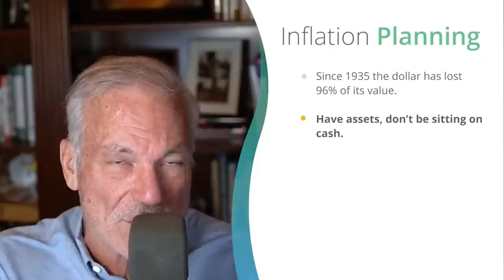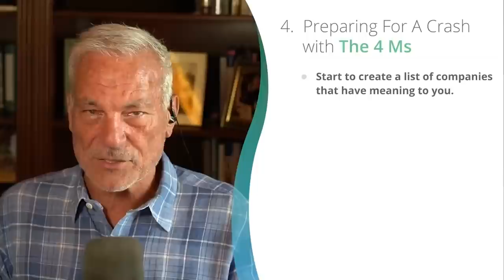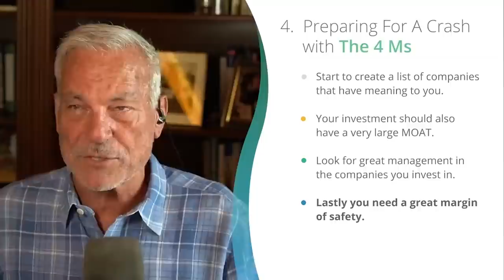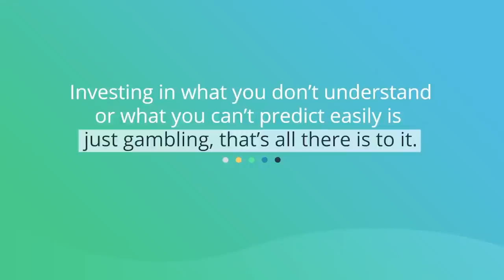Investing Strategies to Bring Into 2022 | Phil Town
At the end of the year, it's important to reflect on what strategies worked well and which didn't. A new year brings a multitude of investing opportunities. In this video, I'll discuss the investment advice you'll need to be prepared for 2022. Let me know what you think!

If you want to kick off 2022 with a plan for success, check out my 14-day Financially Fit Challenge! Click the link above to download.

Timestamps

00:00 - Intro
1:56 - Reflecting on inflation
4:07 - What companies to keep an eye on
5:24 - Start building generational wealth today
5:49 - Preparing for a crash
7:20 - Don’t gamble
8:11 - Question

investing tips, strategies for 2022, investing tips for the new year, reflecting on 2021, what to avoid in 2022, how to invest, investing strategies, best investing strategies